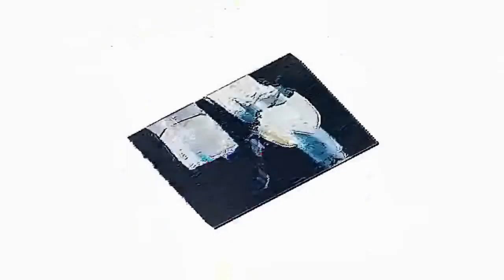• youtube poop • i want you (uωu人)(uωu人) very good!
(epilepsy warning)
(originally uploaded in november 2017)
fiv reupload #5
this one's cool too